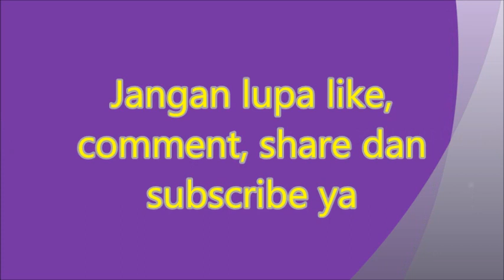sepeda santai ke pelabuhan Kaliwungu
Naek sepeda pagi pagi bersama keluarga menuju pelabuhan Kaliwungu.
perjalanan menuju pelabuhan melewati perkampungan, areal persawahan, tambak dan kawasan industri..
bersepeda bersama keluarga untuk olahraga dan wisata murah meriah.